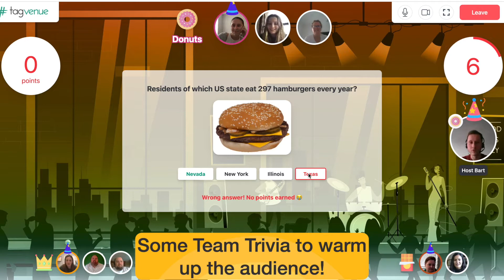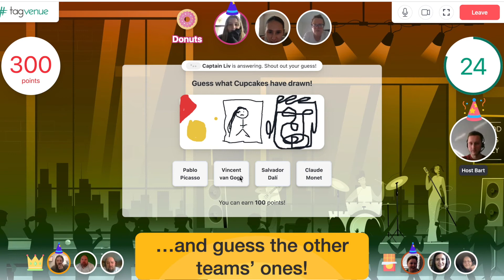Promo Video Pub Theme edition